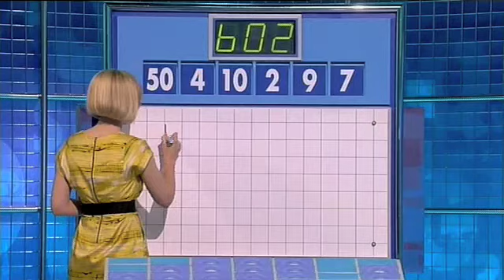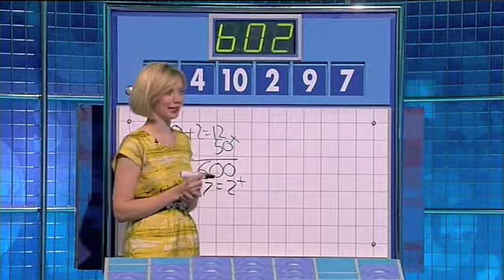Countdown - Friday 27th March 2009 - Part 3 Of 4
Broadcast On Friday 27th March 2009 - Part 3 Of 4 - Jeff Stelling & Rachel Riley host the show in which contestants race against the clock to pit their wits against vowels, consonants and numbers. With Susie Dent and dictionary corner guest Jon Gaunt - All copyright remains with Yorkshire Television and ITV Productions - PLEASE COMMENT!